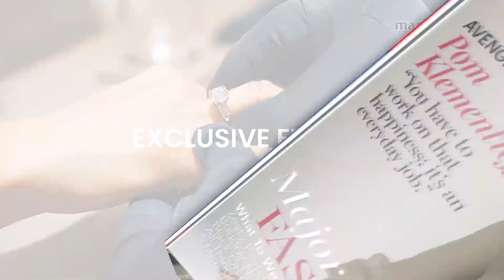25th Anniversary of Marie Claire Malaysia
25 years strong, and more than just a pretty face, we have been and will always continue to bring you compelling content that educates, supports and celebrates women worldwide.